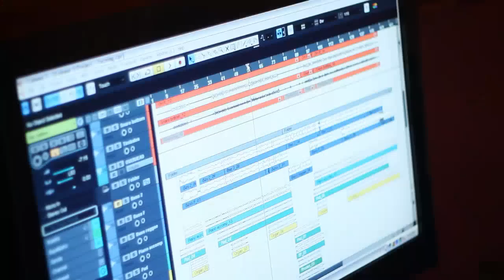New album "THE FATHER'S LOVE" by Stephanie Thomas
MUSINNOVATION PRODUCTION October 2012